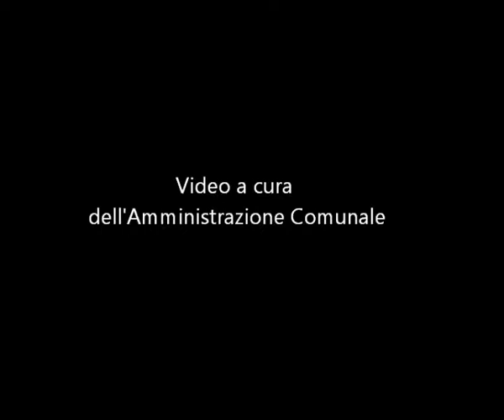Consiglio Comunale Monsampolo 30 09 2014 o d g 10 11 12